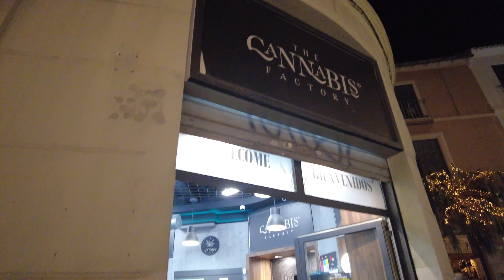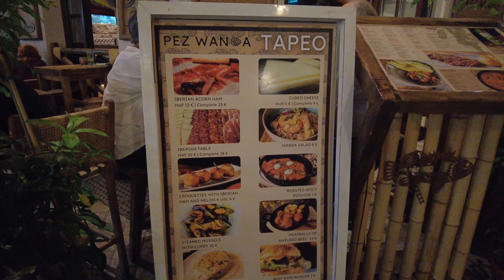Malaga Dia de la Hispanidad Walk 12 Oct 2022 (4k Ultra HD 60fps) Малага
Malaga Noche en Blanco. Enjoy our 4k ultra HD video during our live in Malaga, Spain on 8 October 2022.
Malaga city is a Mediterranean seaport on the Costa del Sol in the Andalusia region of southern Spain.
This is the birthplace of Picasso and Antonio Banderas is also famous for its rich architectural history, Mediterranean cuisine, local wines, and sandy beaches.

Hola Spain!